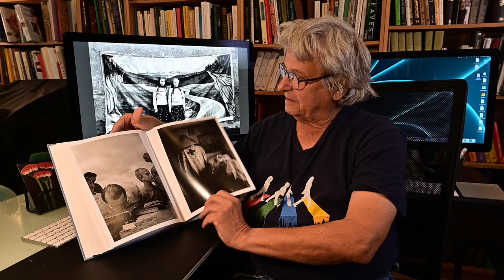Fabio Ponzio À l'Est de Nulle Part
Fabio Ponzio un photographe italien qui va couvrir tous les pays de l'Europe de l'Est pendant 22 ans

matériel
- Nikon Z6 II et Nikon 810
- Mac